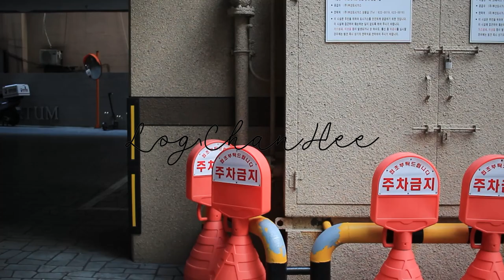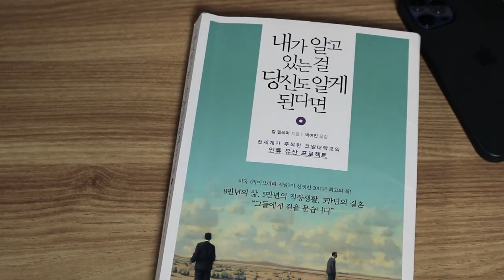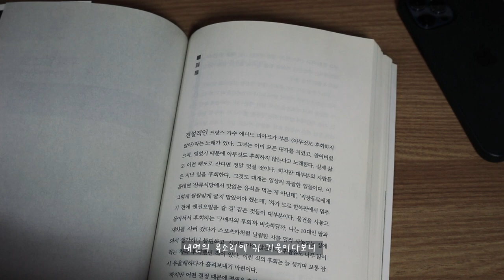[일상VLOG] 2023 새해 맞이 일상ㅣ맛있는 카페라떼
[Production]
ㆍ촬영 & 기획 &  & 에펙 모션타이틀 & 프리미어 편집 100%본인 작업

[Date]
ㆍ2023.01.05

[Software]
ㆍAdobe After Effects & Premiere Pro

[Sequence Setting]
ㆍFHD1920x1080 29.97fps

[Camera]
ㆍApple iPhone 12 pro, Canon EOS 100D

[Sound]
Track : Silent Morning